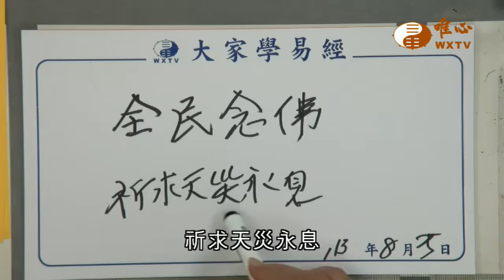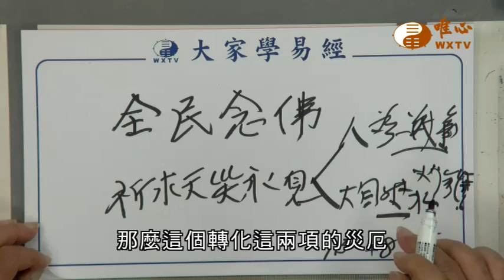【全民念佛612】｜ WXTV唯心電視台